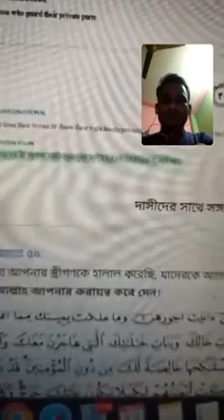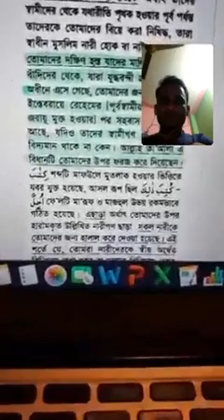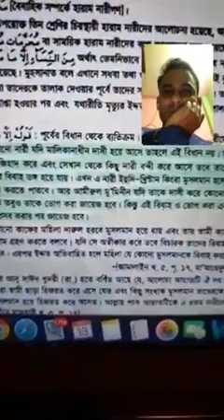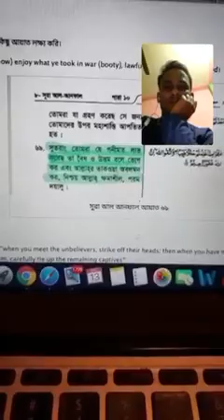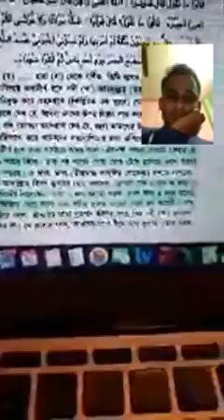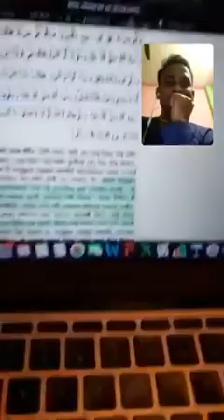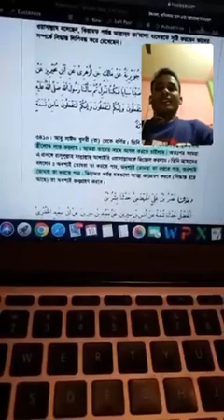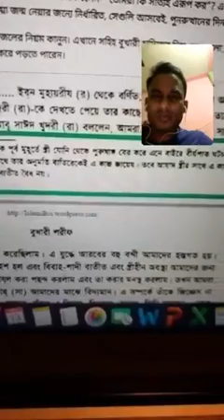Asif Mohiuddin vs Shaheen Alam, TOPIC: Bidayi Hajj & Debate with Zakir Naik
Asif Mohiuddin New Video
Asif Mohiuddin Live Today
Asif Mohiuddin Debate